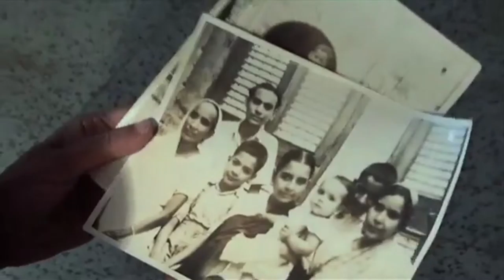A Thin Wall - Trailer 1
A THIN WALL is a documentary about memory, history and the possibility of reconciliation. It focuses on the Partition of India in 1947, but derives lessons that remain urgently relevant today. Shot on both sides of the border, in India and Pakistan, A THIN WALL is a personal take on Partition rooted in stories passed down from one generation to another.